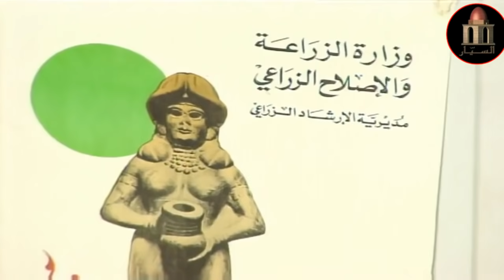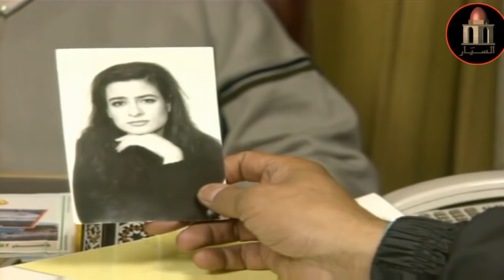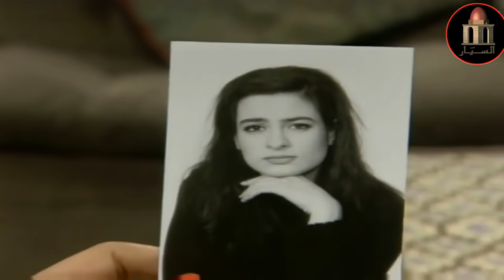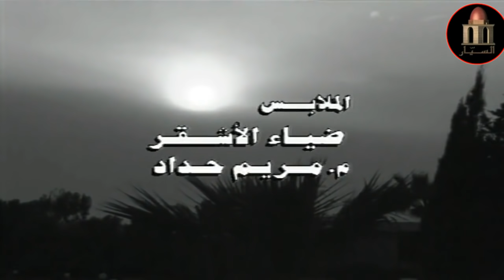مسلسل جريمة في الذاكرة الحلقة 8 الثامنة | Jareemeh fee al zakera HD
مسلسل مأخوذ عن رواية الجريمة النائمة للكاتبة الأجنبية اجاثا كريستي
عرض عام 1992م
17 حلقة
ﺇﺧﺮاﺝ: مأمون البني
سيناريو وحوار :  ممدوح عدوان
بطولة سمر سامي - خالد تاجا -  سلوم حداد - عبد الهادي صباغ - ليلى سمور - مي سكاف - نجاح سفكوني - رياض نحاس